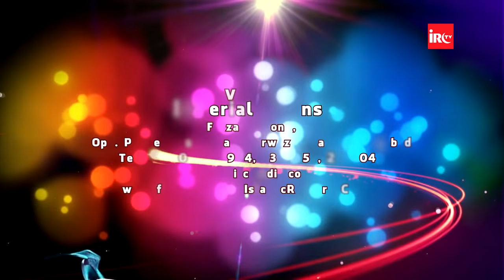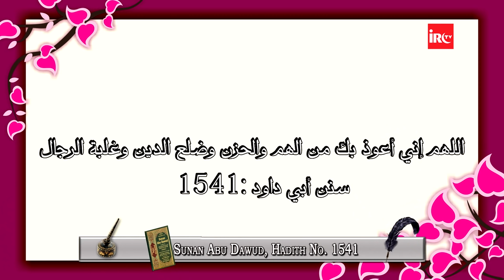Qarz Dene Ke Fazail Aur Wapas Na Lautane Ka Anjam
𝗕𝗢𝗥𝗡:12-Dec-1979.

𝗢𝗖𝗖𝗨𝗣𝗔𝗧𝗜𝗢𝗡: Business.

𝗦𝗔𝗨𝗗𝗜 𝗔𝗥𝗔𝗕𝗜𝗔

𝗗𝗨𝗕𝗔𝗜
- Al-Manar Centre

𝗨𝗡𝗜𝗧𝗘𝗗 𝗞𝗜𝗡𝗚𝗗𝗢𝗠

𝗕𝗜𝗥𝗠𝗜𝗡𝗚𝗛𝗔𝗠
- Green Lane Masjid
- Al-Hijra Masjid
- Muhammadi Masjid

𝗟𝗢𝗡𝗗𝗢𝗡
- Masjid Humera

𝗔𝗖𝗧𝗜𝗩𝗜𝗧𝗜𝗘𝗦 𝗢𝗙 𝗜𝗥𝗖:
IRC TV
CHARITABLE HOSPITALS
PATHOLOGY LABORATORY
STUDY CENTRES
TECHNICAL INSTITUTE
PRODUCTION
REFERENCE BOOKS LIBRARY
CAREER GUIDANCE
CONFERENCE
LADIES' WING
CHILDREN'S WING
WEEKLY LECTURES
EXHIBITION
AL KITAB EDUCATION & WELFARE SOCIETY